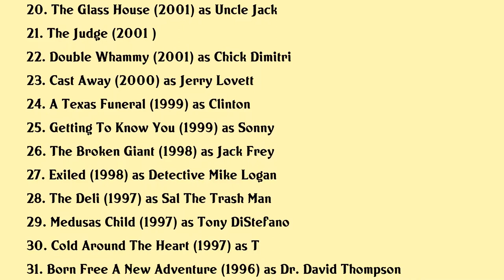Chris Noth Movies list Chris Noth| Filmography of Chris Noth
Chris Noth Full Movies List Filmography of Chris Noth

Latest movies of Chris Noth are:

1. Doctor Who Revolution Of The Daleks
2. A New York Christmas Wedding
3. White Girl
4. Chronically Metropolitan
5. After The Ball
6. Elsa Fred
7. Lovelace
8. Ushi Must Marry
9. 3 2 1 Frankie Go Boom
10. Sex And The City 2
11. Justice League Crisis On Two Earths
12. My One And Only
13. Frame Of Mind
14. Sex And The City
15. The Perfect Man
16. Mr 3000
17. Bad Apple
18. Searching For Paradise
19. Julius Caesar
20. The Glass House

Complete list of movies acted by Chris Noth are in this video.

Please Comment down your favorite movie of Chris Noth